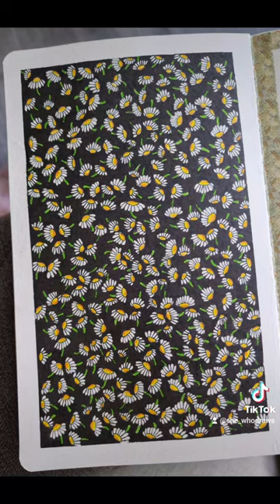Fineto easyzentangle zentangle doodledaily